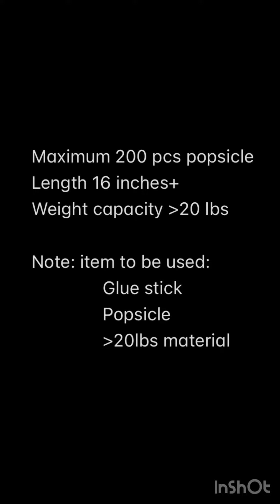Popsicle bridge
Musician : @iksonmusic